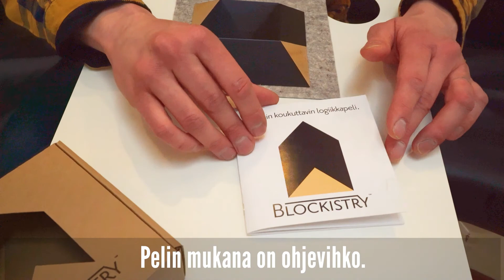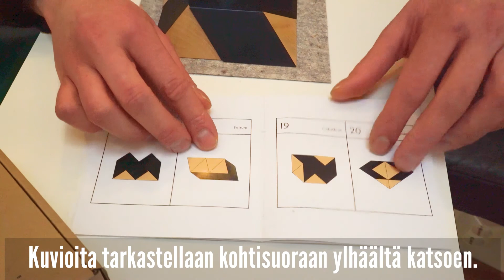Blockistry - galaksin koukuttavin logiikkapeli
Vaikka Blockistry-logiikkapelissä on vain neljä identtistä palikkaa, siitä saa rakennettua yli 50 erilaista muodostelmaa. Peli kehittää sekä oivalluskykyä että avaruudellista hahmotuskykyä. Pelin keksijä on pieksämäkeläinen käsityönopettaja ja insinööri Eetu Taivalantti. Lisätiedot